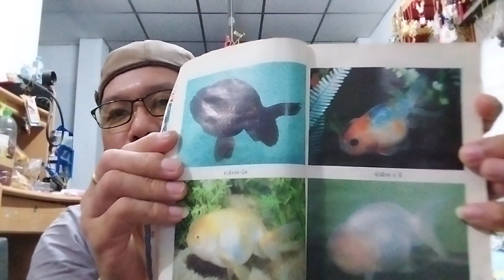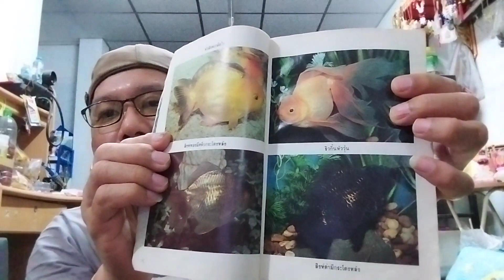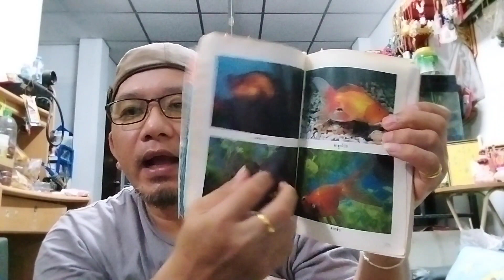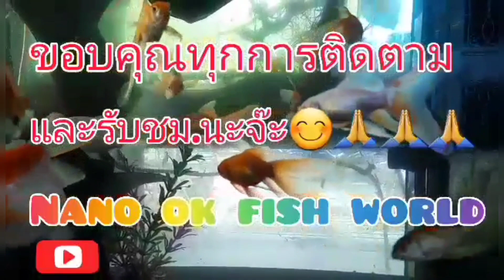EP.38คำภีร์ที่หายจาก วงการนักเลี้ยงปลาทองนานกว่า30ปี😱หน้าตาเป็นยังไง..ไปดู😊By nano ok fish world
nano no ok fish
คำภีร์ที่หายจากงการนักเลี้ยงปลาทองนานกว่า30ปี😱หน้าตาเป็นยังไง..ไปดู😊By nano ok fish world